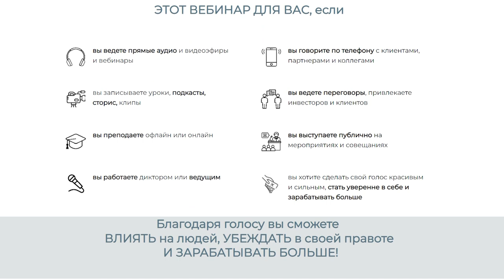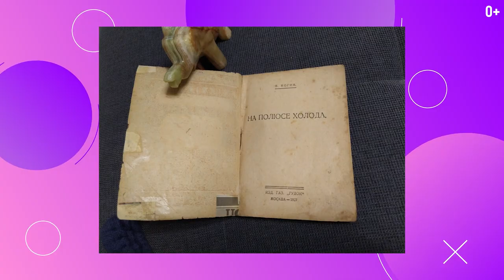5 самых холодных городов России: история, температура и повседневная жизнь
Почему голос важнее вашего внешнего вида? Как можно влиять на других благодаря интонации и подаче? Как стать увереннее и зарабатывать больше с помощью голоса?

23 марта в 19:00 пройдет БЕСПЛАТНЫЙ вебинар «Голос – ключ к успеху» от Сергея Вострецова, федерального диктора, актера театра, кино и дубляжа, наставника многих популярных голосов страны.

Да, друзья, мы недооцениваем силу и возможности нашего голоса. А это ключ к успеху многих людей.

Переходите по ссылке, регистрируйтесь на этот бесплатный вебинар, и я гарантирую, что вы узнаете много нового как ваш голос может влиять на запись эффективных сторис, публичные выступления, убеждения коллег, клиентов и инвесторов.

В этом видео мы поговорим про самые холодные города в России.  Чаще всего они находятся за Полярным кругом или расположены в Сибири. Зимой напоминают города с застывшей на месте жизнью, но так ли это на самом деле? В этой подборке мы подробно рассмотрим историю и жизнь в них.

В видео:

0:01 Как прокачать свою дикцию?
0:50 Мифы о стране
1:40 Верхоянск
2:48 Якутск
4:27 Дудинка
6:17 Печора
7:07 Анадырь